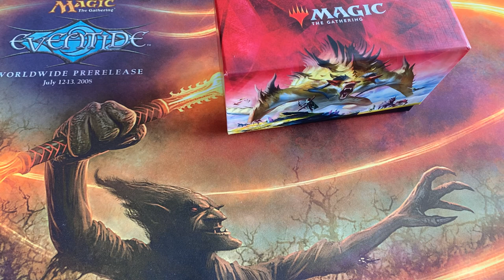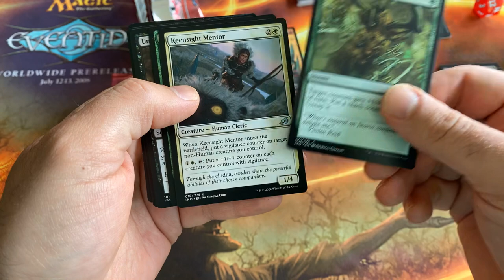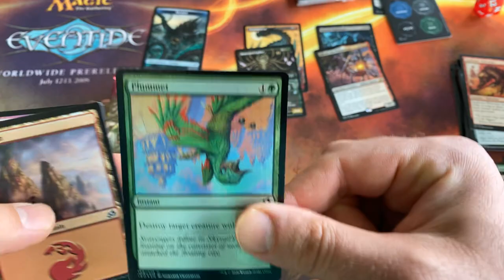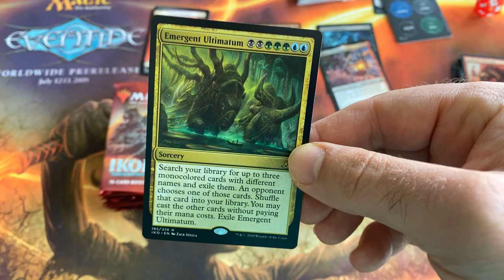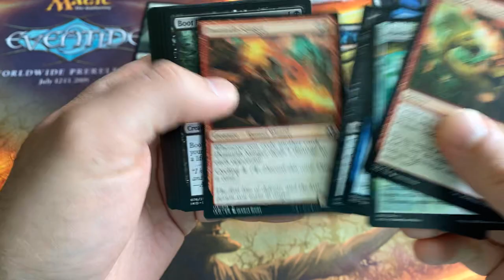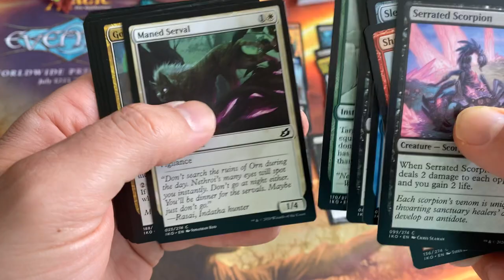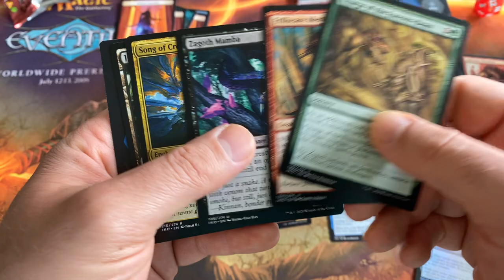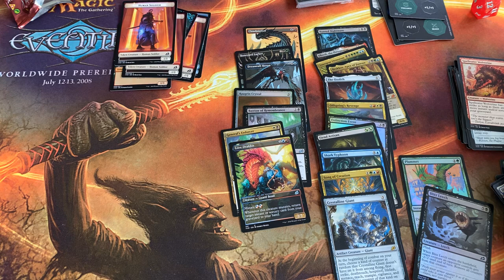Dr Jank opens 10 packs